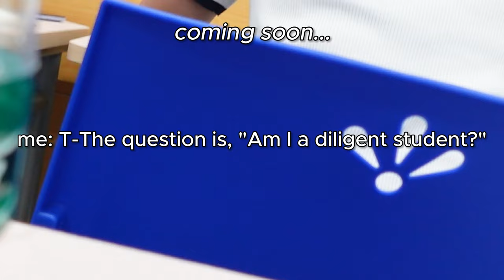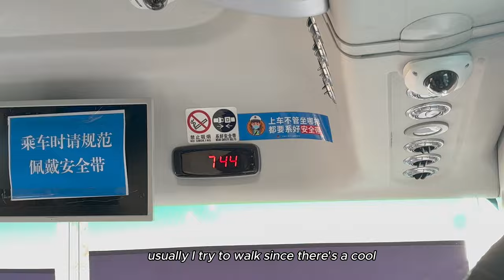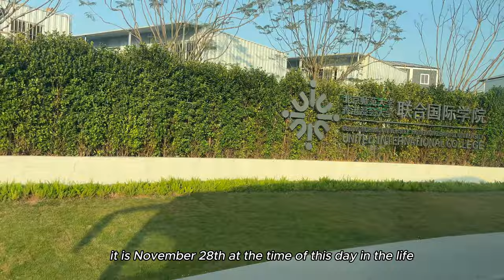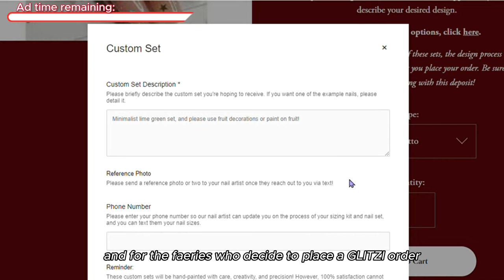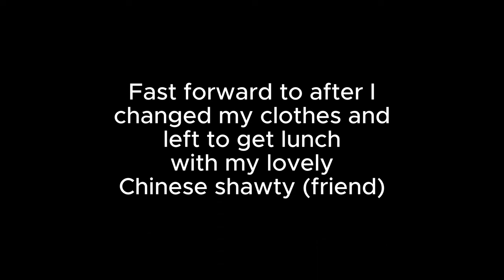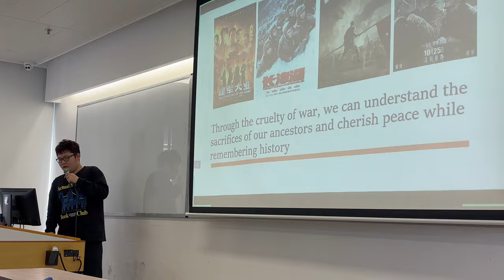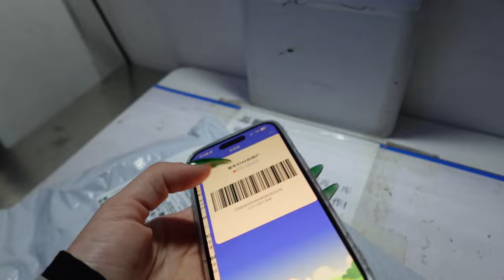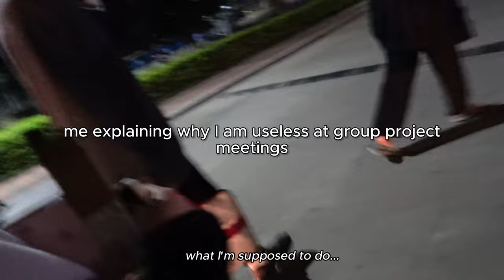day in my life in China 🇨🇳 classes, food, & fun for an exchange student📍UIC Zhuhai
hey faeries :) I've finally delivered on my promise of a second day in the life video at United International College--Zhuhai, so I hope you enjoy!

to shop my hand-painted press-on nails and remember to use code FAE2024 for a free cuticle oil pen and nail care guide!

🌺 TIMESTAMPS 🌺
0:00 previews!!
0:33 introduction
1:10 mornings in China
4:49 GLITZI Nails
5:48 lunch with a friend!
7:37 my second class
8:10 Mandarin time
8:41 packages & pals
11:09 barbeque time!
13:04 bedtime :)
13:28 a special message

tags: day in the life study abroad Zhuhai China mainland China Hong Kong studying Mandarin study with me study with me in China classes Global Studies major Chinese students studying for an exchange exchange students American living in China foreigner in China life in China southern China Mainland Guangzhou Zhuhai tropical night out tips and tricks for living in China tips for China what to know before moving to China foreigner what to know to study abroad to China WeChat Alipay cost of living in China semester abroad night life Chinese barbeque food in China campus food restaurants making friends in China study abroad experience